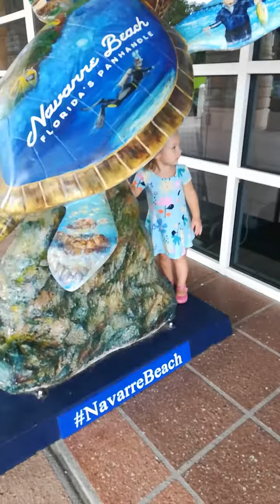Florida 2018 extended version